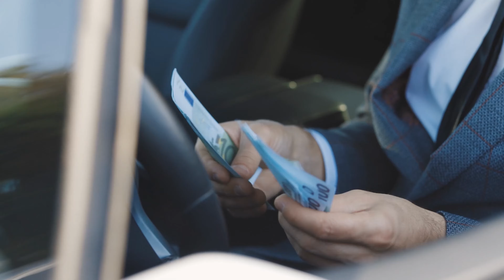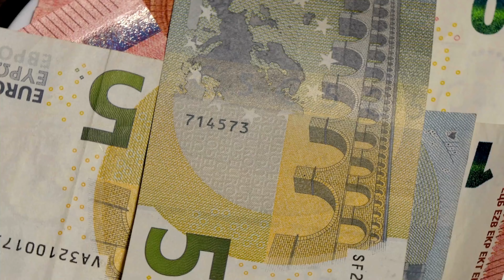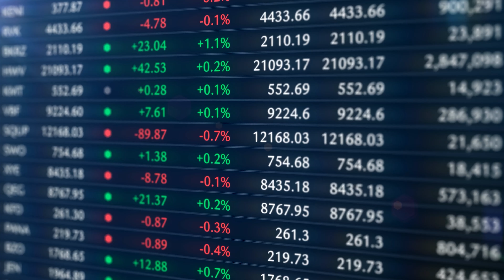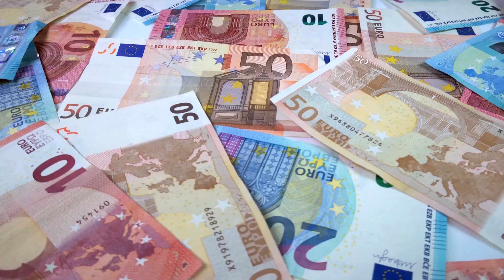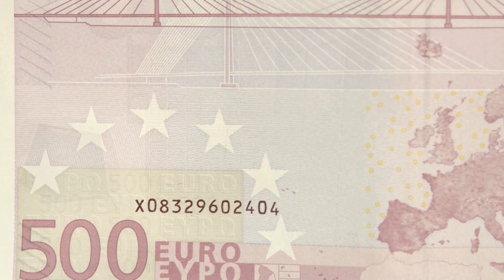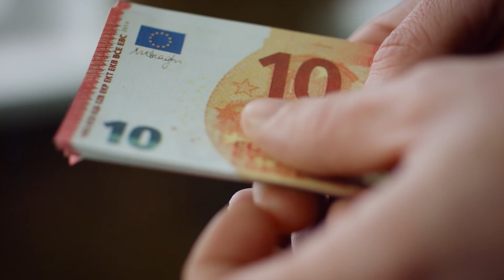EVERYONE is MOVING to these 10 affordable European cities!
Hey there folks! This is Dawning Destinations! On this channel, I'm here to redefine the way we experience the world. Stepping outside our comfort zones will make every travel an unforgettable story.

In this video, we're embarking on a captivating journey to uncover 10 affordable European cities that offer a blend of rich cultural experiences, vibrant lifestyles, and the charm of living your European dream without breaking the bank.

Venture with us as we explore Europe's hidden gems, where the cost of living meets the allure of history, gastronomy, and breathtaking scenery. From the serene streets of Riga, to the bustling markets of Lisbon, Portugal, our selection highlights cities that promise an unparalleled quality of life for a fraction of the cost typically associated with European living.

Tailored for those pondering a move, in search of their next big adventure, or simply keen to learn what sets these European cities apart, this video is packed with enlightening insights, lesser-known facts, and some of the information you need to explore these cities.